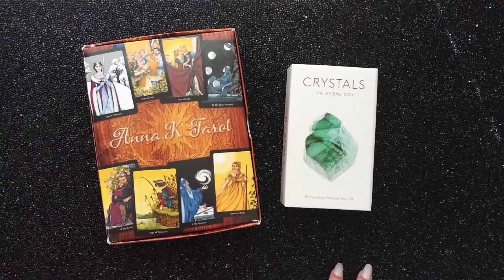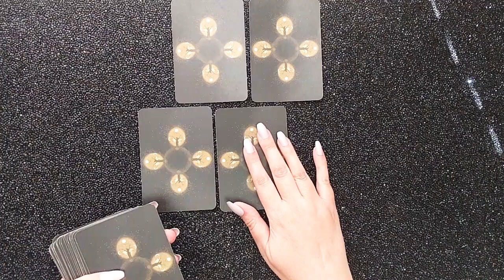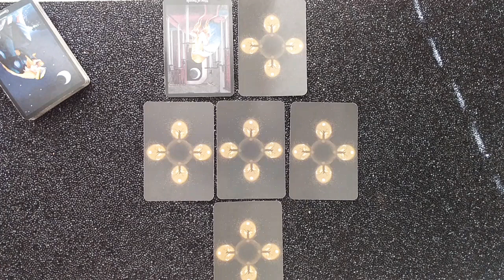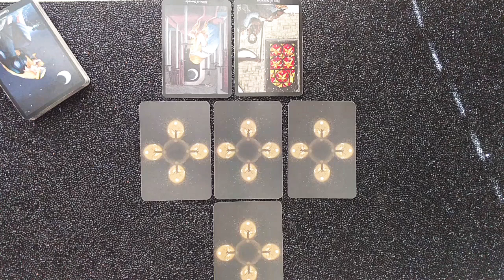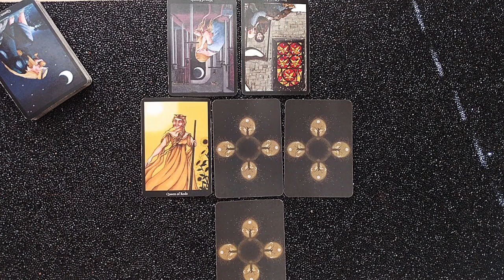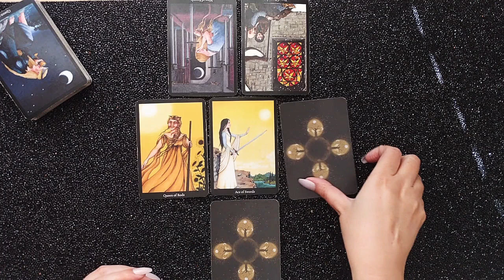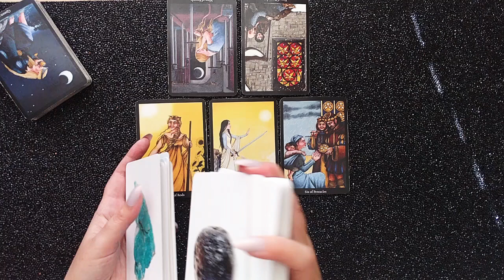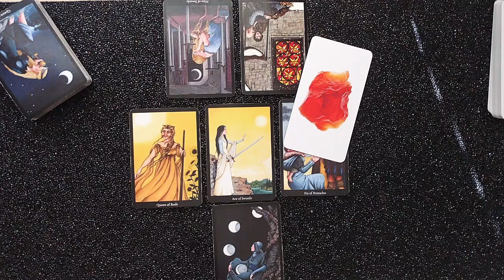Sagittarius - ☕ Weekly Reading ☀️ (9/2-9/8)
Hi Sagittarius,

This is your weekly reading for September 2nd - September 8th, 2019.